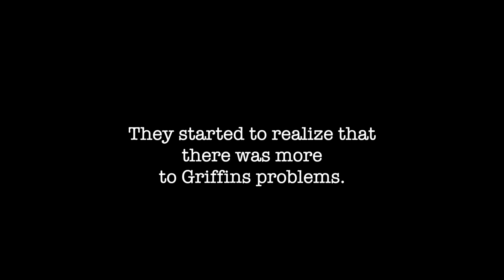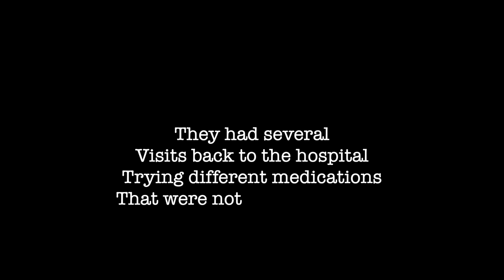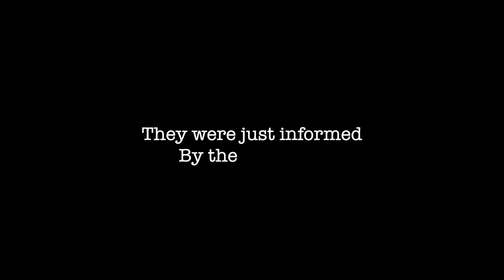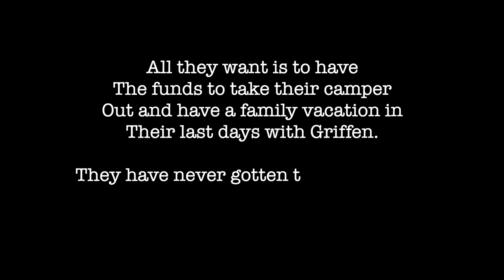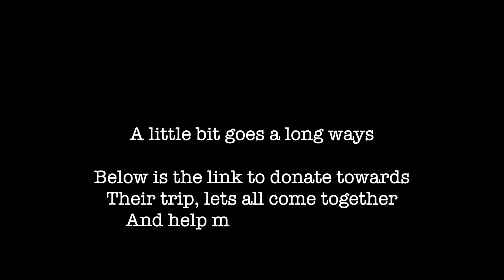The story of Griffin Being told their son has 3 6 months left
This is the story of Griffin. Griffin will be 5 September 16th he has polymicrogyra and heterotopia. He has a trach and vent for breathing and gtube for eating. He is no mobile and non verbal. He also has epilepsy along with infantile spasms. He had open heart surgery a year ago and had VNS placed for his seizures. He is currently on 4 seizure meds and unfortunately they are not working. We recently had another 24 hr eeg and his Drs told he is have over 400 seizures and day 18-20 an hour. At this point in time we have tried everything and nothing has worked. The Drs told us we are looking at 3-6 months left with him due to the brain damage caused by the seizures. Our hope is to enjoy whatever time God has planned left with him and make as many memories as a family. We want to take a camping trip with him and our 2 other kids so they have memories with him as well. We want to not worry about everyday life things and just cherish our time together.